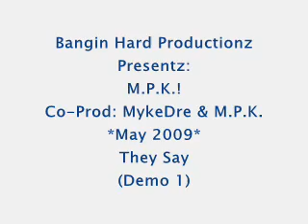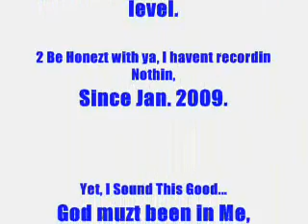M.P.K. - They Say (Tha Bangin' Hard Demo) [May '09] {Prod. By Myke-Dre} (240P)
Co-Produced By MykeDre (May 2009)

Produced By Kanye West
Copyrights Reserved To:
Common (BE) & Kanye West (2005)

Thanks 2 Bangin Hard (MYKEDRE)
He ressurected my lost rap career...
Ya da Bezt man
GLASS CITY 4 Life...